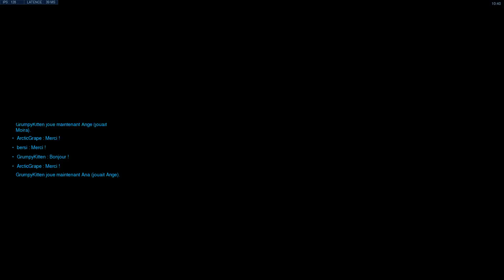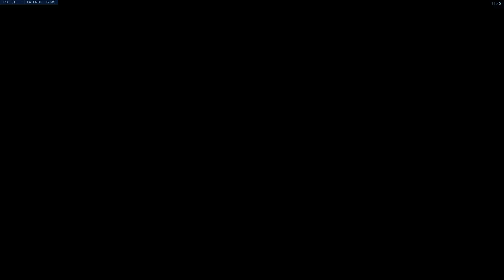Des ranked difficile et de la rage contrôler